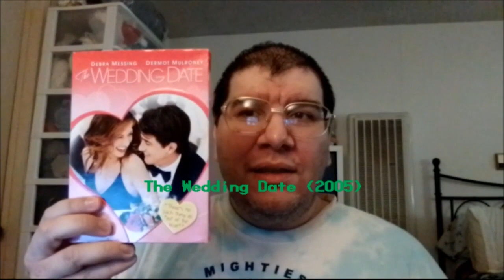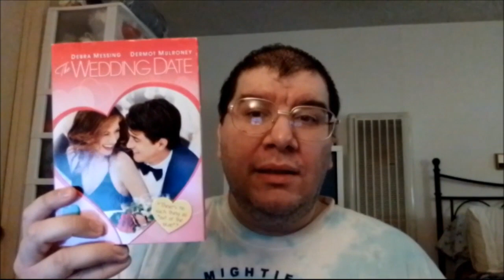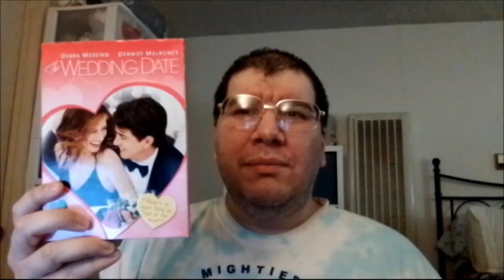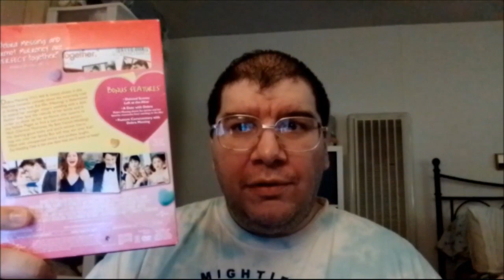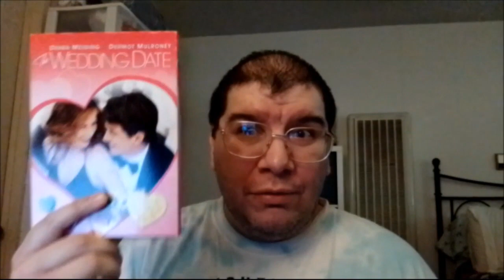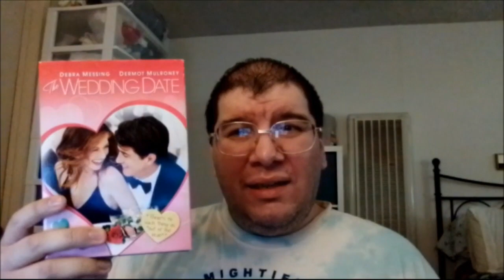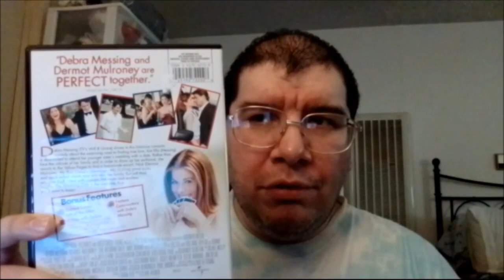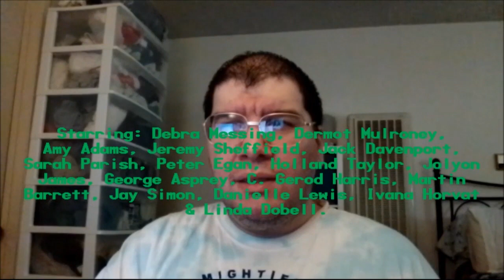The Wedding Date (2005): Joseph A. Sobora's Movie Review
My Movie Review of "The Wedding Date" (2005).
Starring: Debra Messing, Dermot Mulroney, Amy Adams, Jeremy Sheffield, Jack Davenport, Peter Egan, Holland Taylor, Sarah Parish, Jolyon James, George Asprey & Linda Dobell.

Written By: Dana Fox (Based on the Novel, "Asking for Trouble" By: Elizabeth Young). Directed By: Clare Kilner.